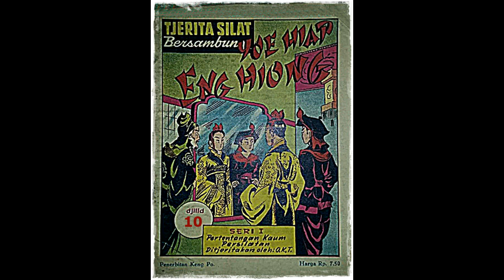Seri Cerita Silat Pertentangan Kaum Persilatan Jilid 10